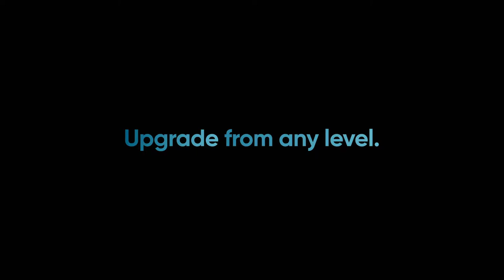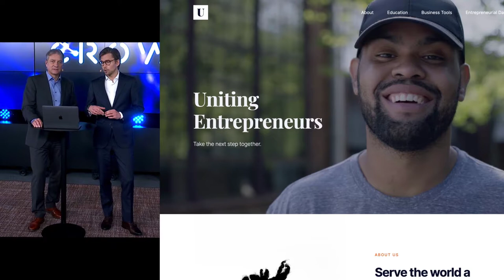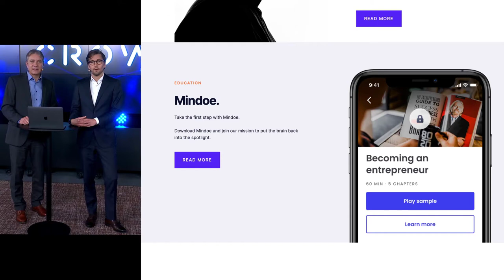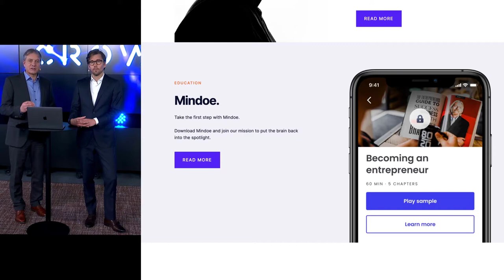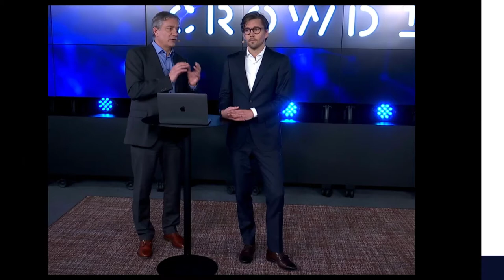THE TITANIUM PROMOTION AND CROWD1 GLOBAL UPDATE OCT 31ST 2020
WE PRESENT TO YOU - THE TITANIUM PROMOTION!
In addition to Epic Promotion we present the most powerful promotion of all time! Upgrade from any position to Titanium PRO for €500!